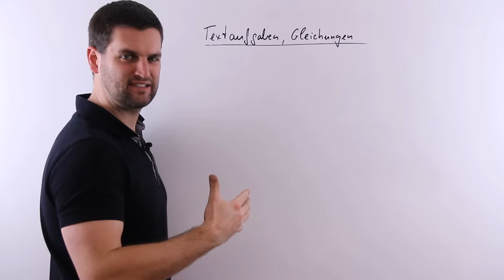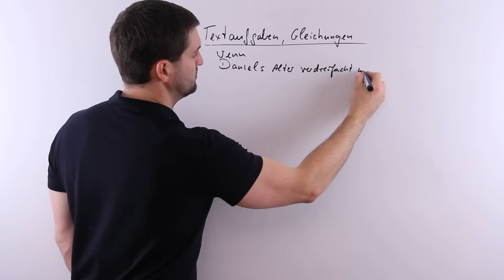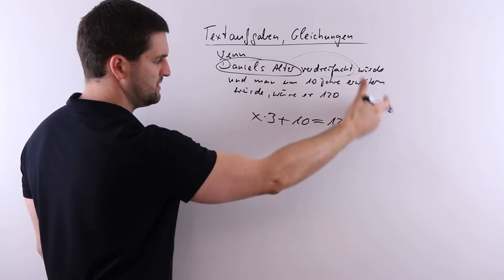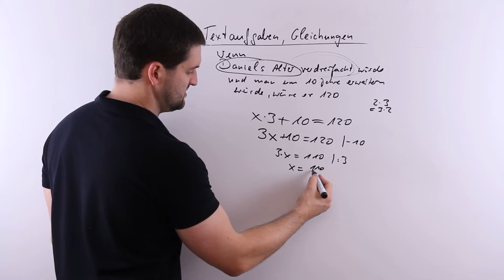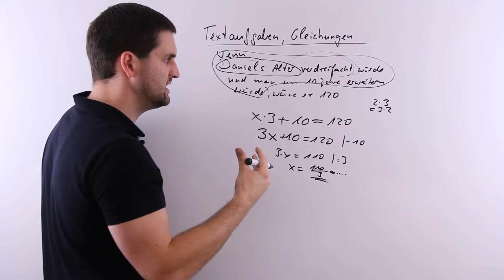Textaufgaben, Gleichung, Beispiel, Mathevokabeln erkannt-Gefahr gebannt | Mathe by Daniel Jung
Textaufgaben, Gleichung, Beispiel, Mathevokabeln erkannt-Gefahr gebannt